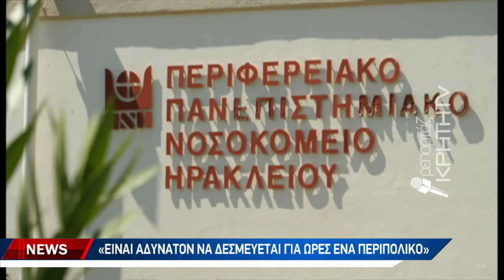"Κόντρα" αστυνομικών και υγειονομικών για την μεταφορά ψυχικά ασθενών στα νοσοκομεία